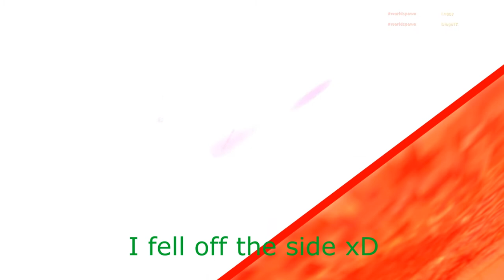Fun with Shrek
(reuploaded because fuck youtube)

Using the Ragmorph mod in Gmod, my friend Zegram becomes the ultimate Ogre.

Text colors:
Green- Me
White- Blacknerd
Orange- Zegram
Red- Crazyhalo
Blue- Josh
Pink- Colin